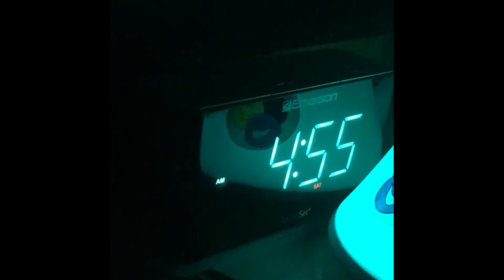What Our Cats do at Night Part 1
I did a animation about what our cat Sonny did at night and I was so tired when he woke me up!

Chat moderation provided by: Nightbot.tv

-- Credits --
All titles and images created by Cool Cat Videos Family